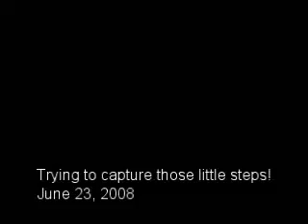Liam's First Steps on Film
His first steps were actually on June 17th, but this is the first time we got them on video!